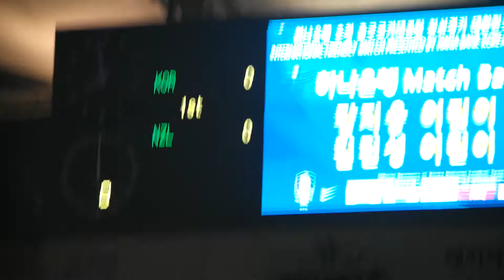16#150331일.대한민국vs뉴질랜드직캠#16경기시작직전/차두리선수/매치볼키즈전달식/화이팅을다짐하는선수들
재업로드는 절대 하지 말아 주세요 부탁드립니다.퍼가실때 출처 꼭 밝혀주세요!! 감사합니다!  페이스북:VAMOS EKDMZ
알싸 국톡방 수원★클래식_닥마 INSTAGRAM:EKDMZ
# 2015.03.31.화 20:00 대한민국 V S 뉴질랜드 직캠 @ 상암